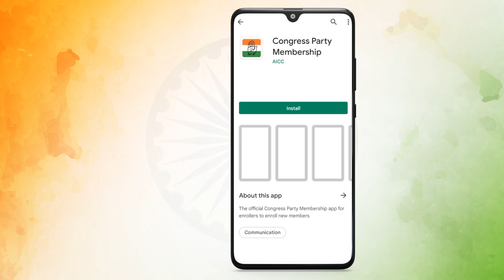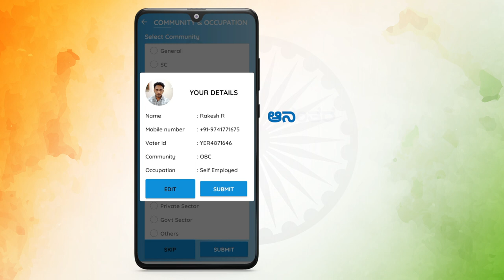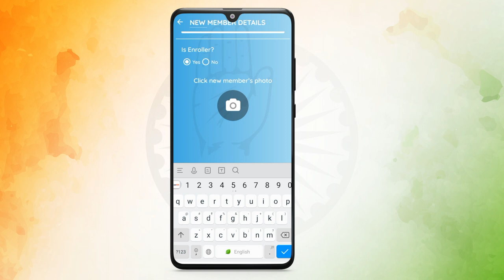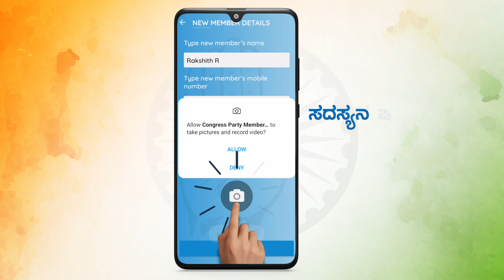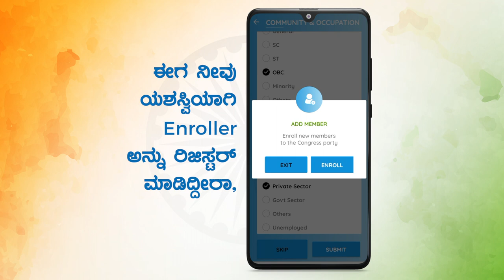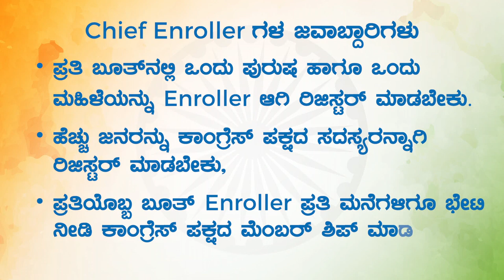Join Congrees App Explain Video Kannada Version | Congress Party Membership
The Congress Party Membership app video will help enrollers to enroll new members for the party.